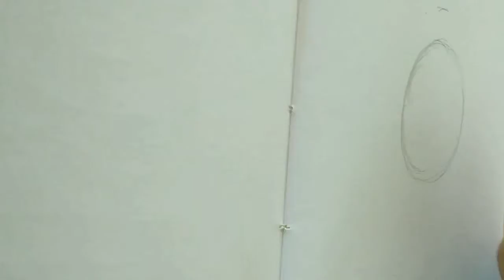Lady Gaga - Speed Drawing